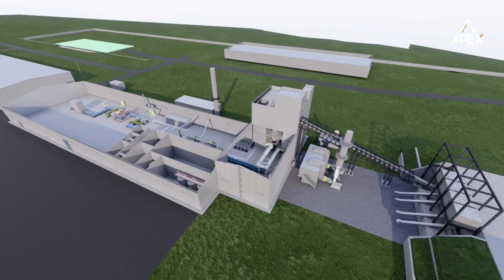Евро стандартыг Монголд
Евро стандартыг Монголд нэвтрүүлж эдийн засгийн өсөлтөд хувь нэмрээ оруулах “Евро базальт” төсөл

“Тэсо Групп” нь барилгын дулаалгын материалын чанарыг сайжруулах, дотоодын хэрэглээг хангах зорилгоор байгаль экологид ээлтэй, евро стандартыг хангасан Итали улсын тоног төхөөрөмжөөр эрдэс чулуун хөвөн хавтан үйлдвэрлэх төслийг эхлүүлсэн. “Домог Импекс” ХХК болон “Тэсо Пропертис” ХХК нь тус төслийг хэрэгжүүлж барилгын салбарын өсөн нэмэгдэж буй хэрэгцээг ханган, улс орны нийгэм, эдийн засгийн өсөлтөд хувь нэмрээ оруулахаар чулуун хөвөн хавтан үйлдвэрлэх “Евро Базальт” төслийн үйлдвэрлэл, борлуулалтыг 2024 ондоо эхлүүлэхээр төлөвлөсөн байна.
Ийнхүү Евро стандартын эрдэс чулуун хөвөн дулаалгын материалыг ашигласнаар хэрэглэгчийн эрчим хүчийг тодорхой хэмжээнд хэмнэж, хот суурин газруудын агаарын чанар сайжран, агаарт цацагдах нүүрсхүчлийн хий, агаарын бохирдлыг бууруулахаас гадна, импортын хэмжээг багасгаж, валютын мөнгөн урсгалыг дотооддоо эргэлдүүлэх давуу талуудтай юм.

Хэрвээ та зах зээлийн дунджаас өндөр, тогтмол хүүгийн өгөөж бүхий бондын мэдээлэл авахыг хүсвэл доорх линкээр орж бүртгүүлнэ үү.

Apex Capital - Apply Persistence.